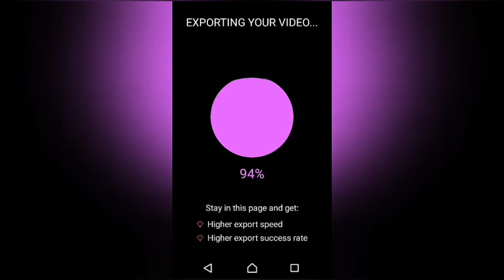Bad boy meets Gangster girl episode 3